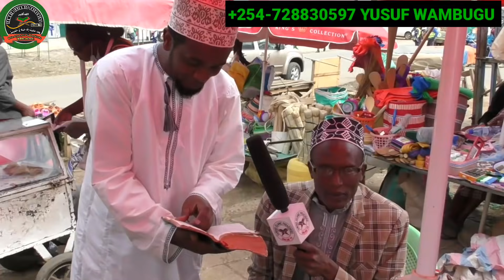MAMA DAN ASHANGAA KUSIKIA JINA LA YESU HARINA NGUVU"NIKATIKA DA-WAA MITAANI OL-KARAO SESSION2 PART 1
DA-WAA MITAANI NYADARUA COUNTY OL-KARAO TOWN NA USTADH YUSUF WAMBUGU, USTADH SAID MWIRIGI NA USTADH HUSSEIN MWENJA